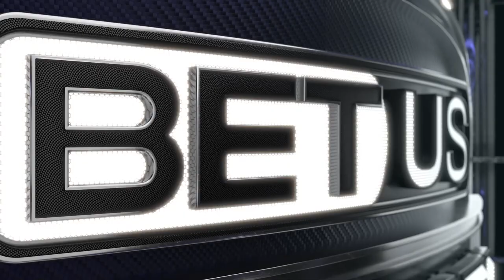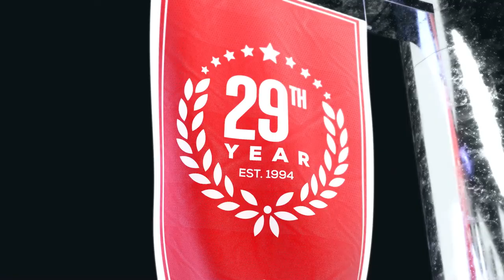Washington vs Oregon | College Football Week 11 Game Analysis & Picks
Washington vs Oregon NCAAF game preview for November 12th, 2022.

Washington takes on Oregon in a battle of Pac-12 powerhouses. Oregon is ranked #8 with an 8-1 record. Oregon is heavily favored in a game with a sky high total. Should you bet the side or the total to make a winning NCAAF pick?

BetUS host Gary Segars, and college football expert handicappers Kyle Hunter and Parker Fleming preview College Football Week 11 game between Washington and Oregon. They'll go over the best value college football odds available and betting trends and share their College Football expert picks and predictions.